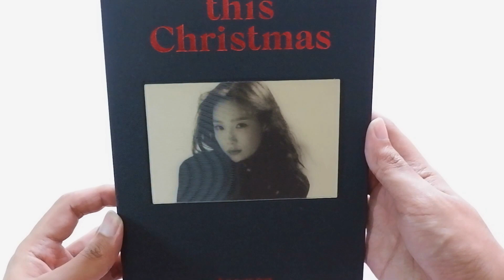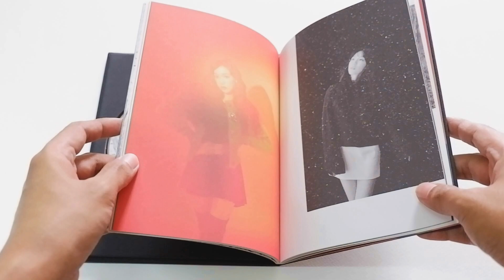Unboxing Album : Winter Mini Album This Christmas – Winter Is Coming (อัลบั้มเปล่า) - TAEYEON 태연]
- วิดีโอนี้ถูกปิดเสียงไว้นะครับ

Tracks on the CD :
1. THE MAGIC OF CHRISTMAS TIME
2. THIS CHRISTMAS
3. LET IT SNOW
4. CANDY CANE
5. CHRISTMAS WITHOUT YOU
6. 쉿 (SHHHH)
7. 겨울나무 (I'M ALL EARS)